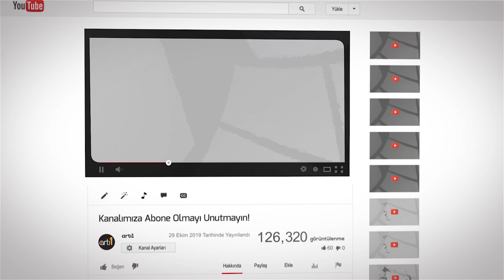LAUREN BURCH'UN EN İYİ TİKTOK VİDEOLARI! #3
Herkese merhaba artı1 ekranlarına hoşgeldiniz, bugün sizler için Lauren Burch'un en beğendiğimiz ve sizlerinde beğeneceğinizi düşündüğümüz videoları derledik devamının gelmesini istiyor iseniz yorumlarda bizimle paylaşmayı unutmayın.